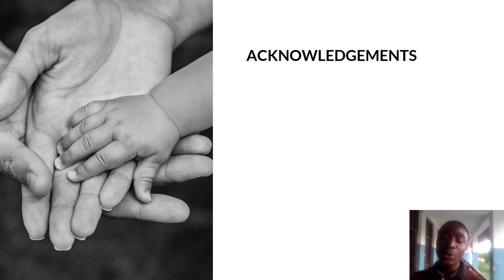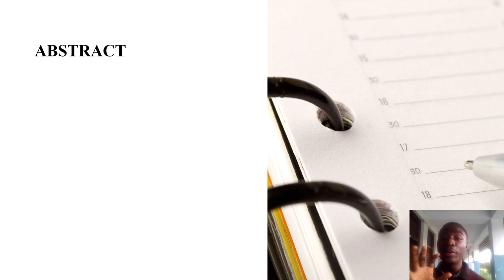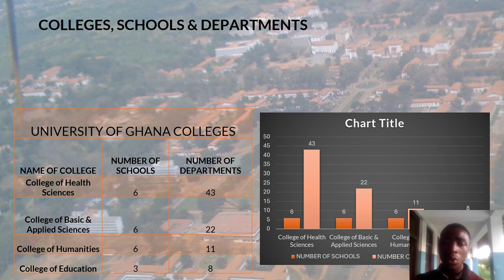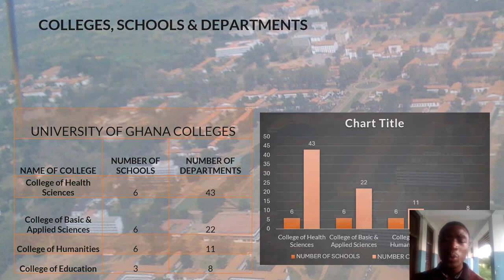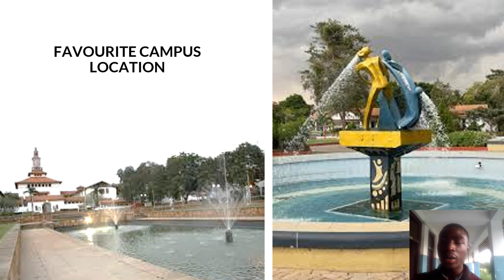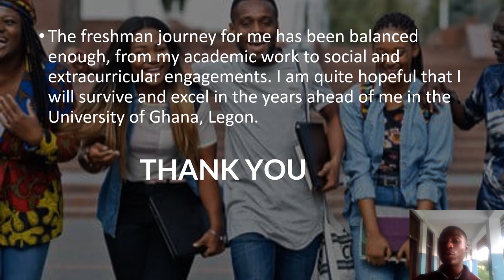A FRESHMAN’S JOURNEY